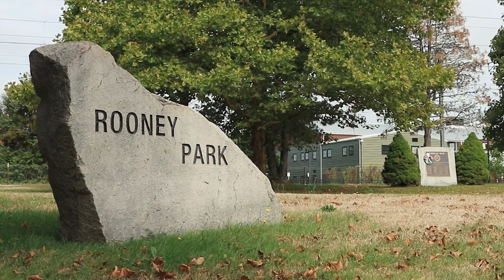Amtrak at Westerly, Rhode Island: September 4th, 2022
Welcome back to the channel! During a short visit to New England for a wedding, I was able to carve out time to catch some morning Amtrak action at the Westerly station. Hope you all enjoy as always!

Chapters:
0:00 Intro
0:25 Northeast Regional #99
1:11 Northeast Regional trains meet
2:38 Northeast Regional #161
2:55 Northeast Regional #87
4:20 Outro